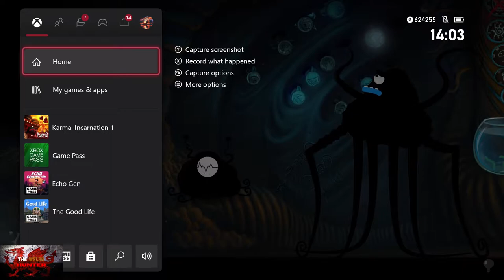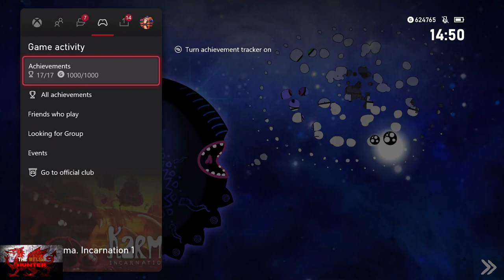Karma.Incarnation 1 - 100% Achievement/Trophy Guide & FULL Walkthrough!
Welcome to my 100% Achievement/Trophy Guide for Karma.Incarnation 1!
A game developed by Other Kind Games & Auralab, Published by Chilidog Interactive & is available to you for just £9.99!

So we play as pip, a kind of frog like hybrid creature who has to search for his beloved... Other frog i guess?
It is a fun yet bizzare point and click adventure and the achievements are easy to boot.
 Few missasbles, few idling achievements but in all honesty, the hardest thing is getting used to the controls as it can seem slightly confusing at first.

Overall your looking at around 1-1 and a half hours to complete this.

Learned Zen - 3:00
Eyes Wide Open - 3:40
Go Go Vegan! - 4:55
Invalid Combination - 5:55
Nirvana - 8:40
Astral Visitor - 9:30
Song Of Storms - 11:20
Soap Opera - 19:00
SWAG - 21:35
Long Live The King - 23:20
Local Warming - 25:40
"All We Hear Is Radio Ga Ga.." - 27:25
No Bullies Allowed - 45:10
Wooden Crystal - 47:30
Goldfingers - 49:45
Access Granted - 56:20
Incarnation.1 - 58:35

TimG84
Khost
TschanSchpange1
TonySki

Big Love!